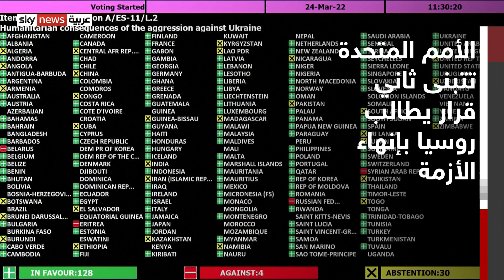تأييد دولي داخل الأمم المتحدة لقرار يدعو روسيا لحل الأزمة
ومنذ بداية الأزمة الأوكرانية، أجرت الأمم المتحدة تحركات دبلوماسية عدة لوقف الصراع، كان آخرها إصدار الجمعية العامة ثاني قرار يطالب روسيا بإنهاء عملياتها العسكرية في أوكرانيا..
وفي مجلس الأمن أيضاً، رفضت غالبية الأعضاء تمرير مشروع قرار روسي بشأن الوضع الإنساني في أوكرانيا.